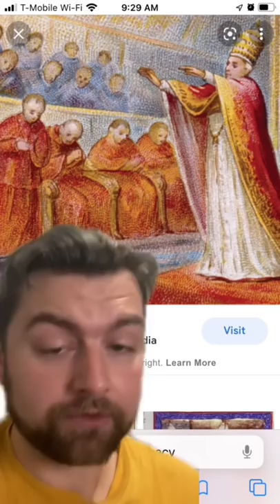Why did the pope start the Crusades?